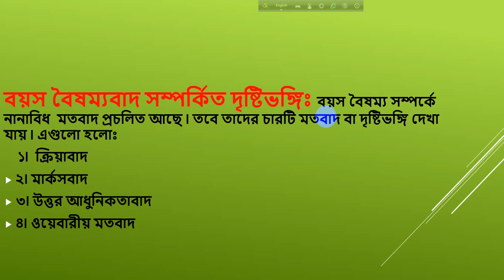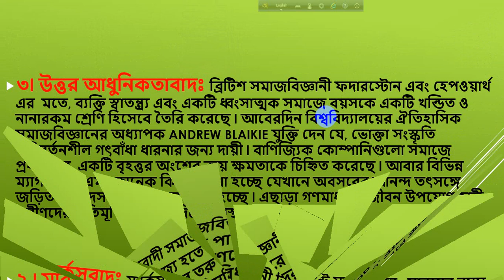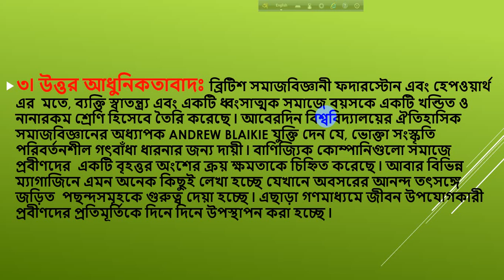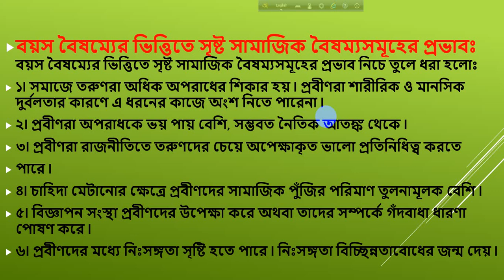Sociology_Lecture#03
Sociology 1st Paper
Class Lecture#03

Mohammed Ullah
Assistant Professor
Khilgaon Ideal College